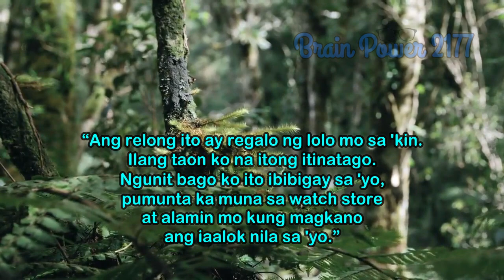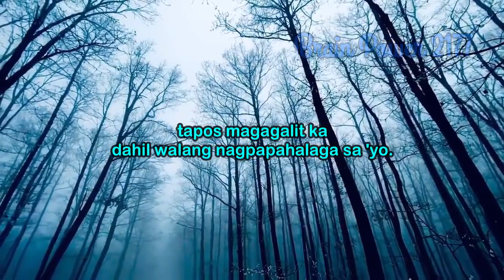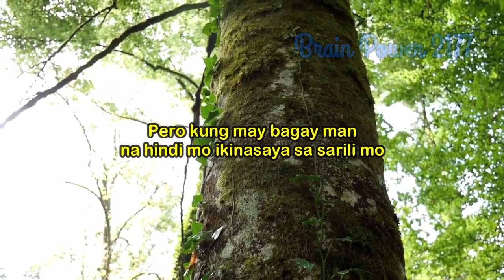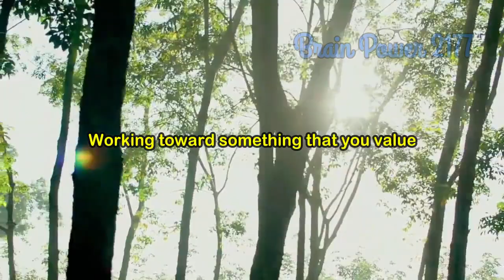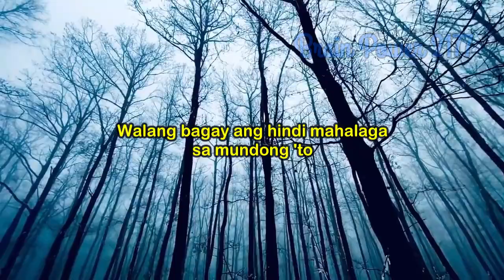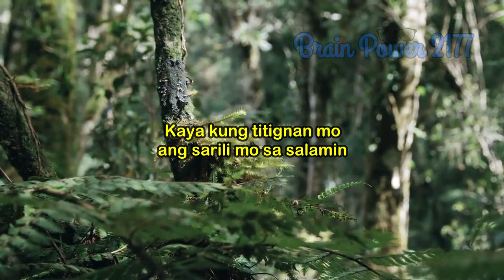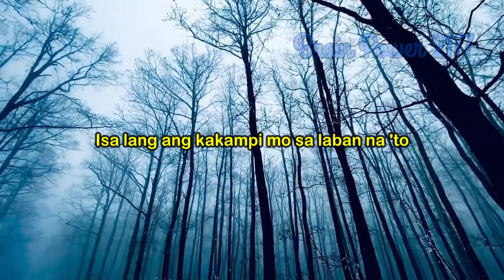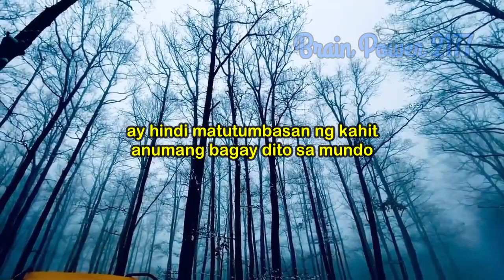KNOW YOUR WORTH - MOTIVATIONAL VIDEO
Video Title: KNOW YOUR WORTH - MOTIVATIONAL VIDEO

Gusto kong ibahagi sa inyo ang isang napakahalagang kwento. Ito ay isang kwento na sa palagay ko ay dapat malaman ng lahat. The story goes something like this:

Bago namatay ang kanyang ama, sinabihan niya ang kanyang anak,

“Ang relong ito ay regalo ng lolo mo sa 'kin. Ilang taon ko na itong itinatago. Ngunit bago ko ito ibibigay sa 'yo, pumunta ka muna sa watch store at alamin mo kung magkano ang iaalok nila sa 'yo.”

Nagpunta agad ang bata sa watch store at pagkatapos, umuwi na siya kaagad at sinabing,

“1K lang ang inialok sa 'kin ng tindahan itay dahil luma na daw ang relong ito.”

Sabi naman ng kanyang ama,

“Subukan mong pumunta sa sanglaan.”

Pumunta kaagad ang kanyang anak sa sanglaan. Bumalik na siya at sinabi,

“10K lang ang inialok sa 'kin ng sanglaan itay kasi may gasgas na daw ang relong ito.”

Sabi ng kanyang ama,

“Anak, pumunta ka sa museo at ipakita mo ang relo sa kanila.”

Bumalik ang bata na may ngiti sa kanyang labi at sinabi niya,

“Itay, kukunin nila ng 1M dahil daw sa napakabihirang piraso nito at para maisama daw po nila sa kanilang antigong koleksyon.”

Ito ang sabi ng kanyang ama,

“Anak, gusto kong malaman mo 'to at gusto kong ipasok mo ito sa kukote mo, may TAMANG LUGAR, may TAMANG TAO, na magpapahalaga sa pagkatao mo sa TAMANG PARAAN. 'Wag mong ilagay ang sarili mo sa MALING LUGAR. 'Wag mong ipagsiksikan ang sarili mo sa MALING TAO tapos magagalit ka dahil walang nagpapahalaga sa 'yo. Kung alam mong walang nagpapahalaga sa 'yo, 'wag kang manatili sa lugar na 'yon. Kung hindi nila nakikita ang TUNAY mong HALAGA, lumayo ka sa kanila. Kung hindi ka nila pinapahalagahan, papahalagahan ka ng ibang tao, tandaan mo 'yan.”

▶ All Video Free

▶ Universal NC Music